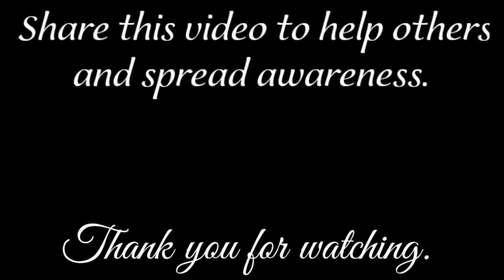#208 - Awareness | Indian sign language |VSY | Virendra Singh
join us